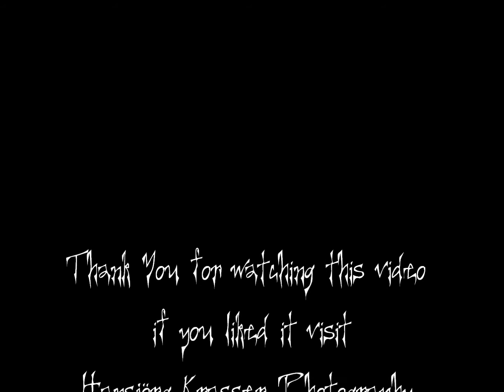Abandoned Places by Hansjörg Krasser Photography Part 2 Verlassener Steinbruch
ein verlassener Steinbruch in der Südsteiermark. Jänner und April 2013